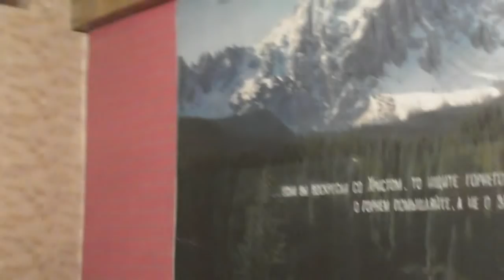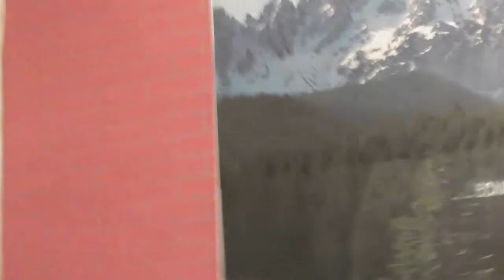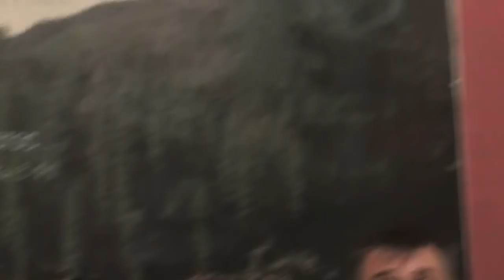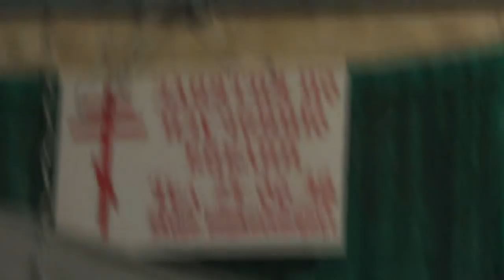Стрижка и занятия по Изучению святой Библии. Мф. 6 гл. 21. 10. 2018